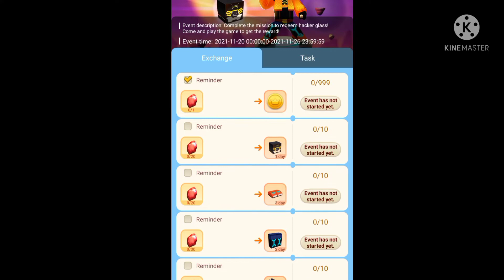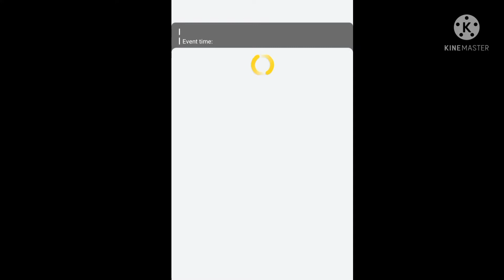NEW!!! UPCOMING LEGENDARY EVENT!!!(blockman go-blockymods)